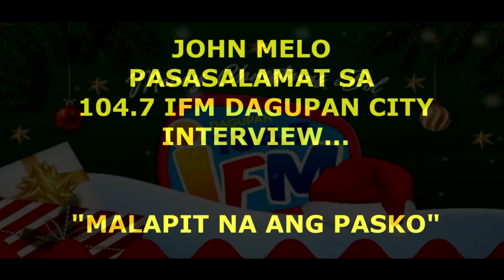IFM 104.7 DAGUPAN with JOHN MELO "Malapit na ang PASKO"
Salamat IFM 104.7 DAGUPAN